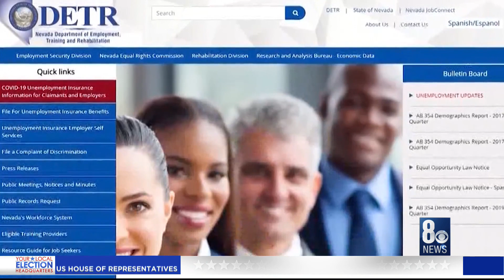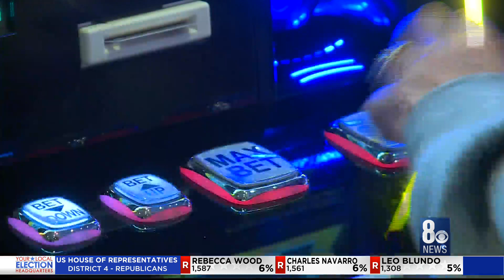Increasing demand at casinos brings down unemployment numbers